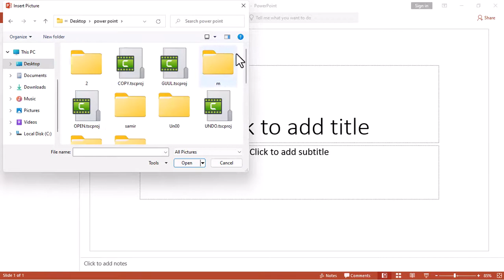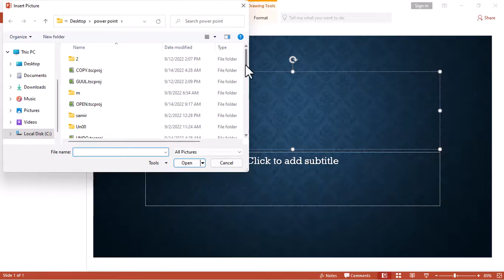Barashada Pawer Point Casharkii 11aad || sida sawirada loosoo galiyo